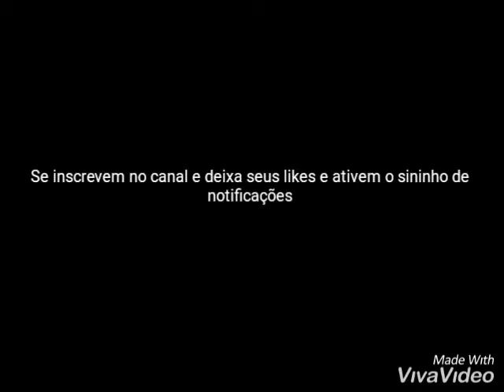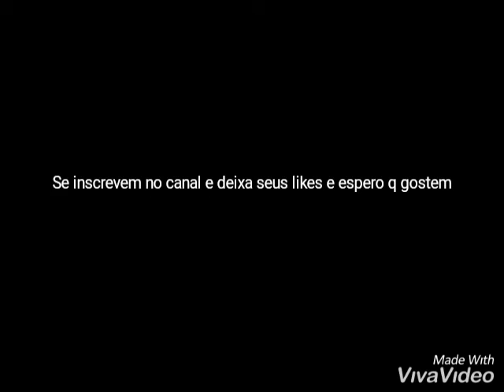Fnaf tribute animatronics vs humanos